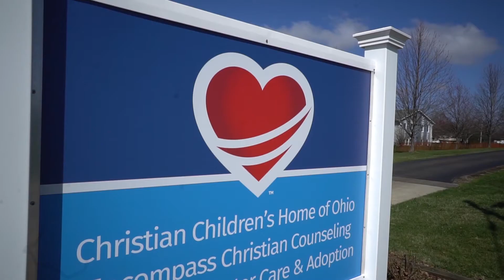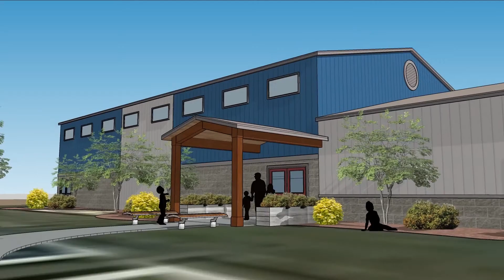Christian Children's Home of Ohio Customer Video - WCC BGW Ministry Construction Project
Christian Children's Home of Ohio

6,287 SF Gymnasium | Classrooms New Construction
   4,490 SF Gymnasium
      Large Storage Room
         Sports Equipment
         Tables & Chairs
   Two Multi-Purpose Classrooms
      Separate Storage Rooms
      Restrooms
   Men's & Women's Restrooms

Worship Retreat Center Renovation
   Commercial Kitchen
   Classrooms